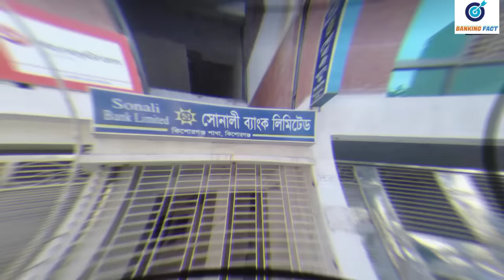যেভাবে সোনালী ব্যাংক থেকে লুট হয় ১৬ কোটি টাকা । Sonali Bank Robbery | Viral News 2022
কিশোরগঞ্জে সোনালী ব্যাংকের প্রধান শাখায় দুঃসাহসিক চুরি হয়েছে।